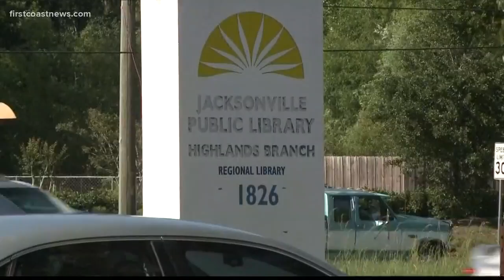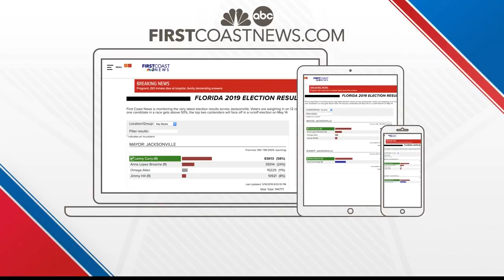5 Jacksonville City Council seats hang in limbo ahead of election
This runoff election consists of races where no candidate received over 50 percent of the votes in the March city election.